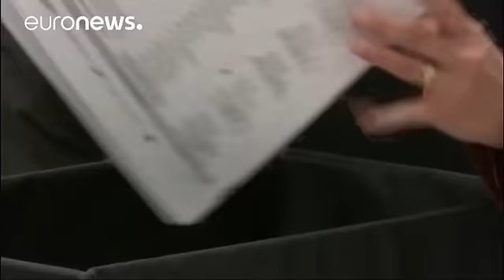Usa. Riconteggio dei voti in Wisconsin conferma vittoria Donald Trump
Oltre 3 milioni di voti ricontanti nello Stato del Wisconsin e il risultato non fa altro che galvanizzare Donald Trump. La sua vittoria è stata non solo confermata ma rivista leggermente al rialzo. La richiesta di un verifica nella convinzione di errori era arrivata dalla candidata dei Verdi Jill Stein che, in base alla legge, ha sostenuto le spese legali dell'operazione. Il Presidente eletto risulta aver incassato poco più di un centinaio di preferenze in più rispetto ai primi dati resi pubblic…